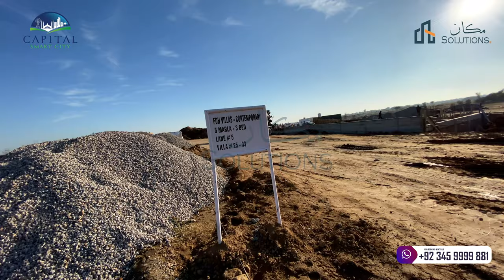Overseas 1 Block D villas Update Capital Smart City Islamabad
Rizwan Cheema
Islamabad Property
R 1 Road Development Overseas Block E Capital Smart City Islamabad
Rizwan Cheema